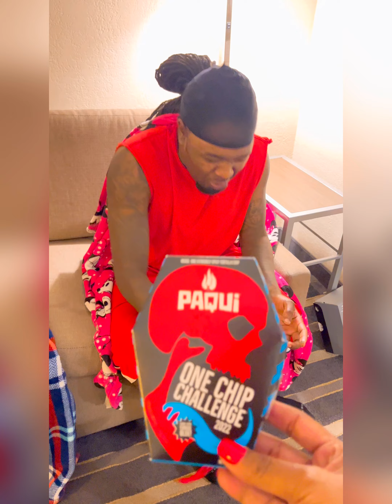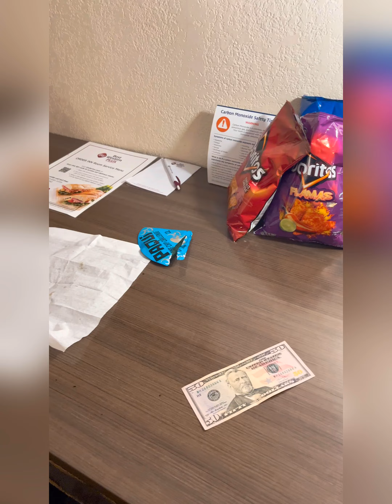One Chip Challenge 2022 Must See 🥵 Tune In SherekaRenea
Hey Y’all It’s Your Girl Shereka Renea Back With Another Video. On Today My Husband And Daughter Did The One Chip Challenge With A Small Twist. I Gave Them Different Chips Up Til The PAQUI Chip Was Ready. Thanks Shereka Renea💋